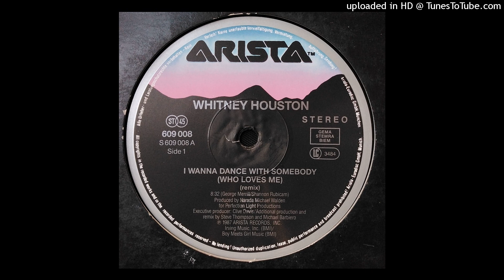Whitney Houston - I Wanna Dance With Somebody (Who Loves Me) (12'' Remix) 1987